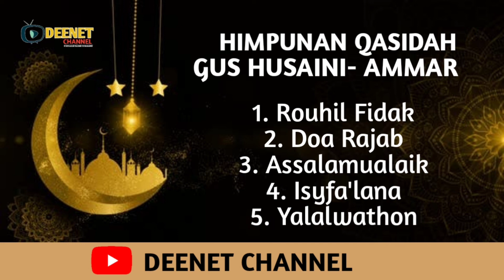HIMPUNAN QASIDAH- VOKALIS KEDAH